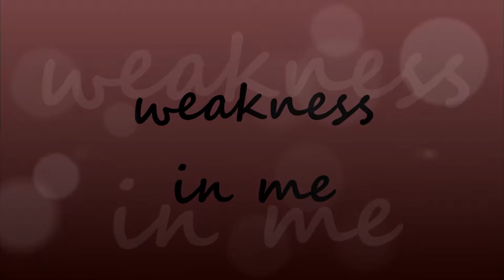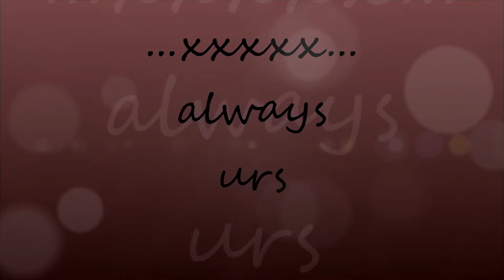the weakness in me - melissa etheridge (song by joan armatrading)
Writer(s): Joan Anita Barbara Armatrading

"The Weakness In Me"

I'm not the sort of person who falls in and quickly out of love
But to you I gave my affection right from the start
I have a lover who loves me, how could I break such a heart
Yet still you get my attention

Why do you come here when you know I've got troubles enough
Why do you call me when you know I can't answer the phone
Make me lie when I don't want to
And make someone else some kind of unknowing fool
You make me stay when I should not
Are you so strong or is all the weakness in me
Why do you come here and pretend to be just passing by
But I need to see you
And I need to hold you, tightly

Feeling guilty, worried, waking from tormented sleep
This old love has me bound but the new love cuts deep
If I choose now, I'll lose out, one of you has to fall
And I need you, and you

i have no rights for using the song
all rights are for joan armastrading
please let me know if it is not okay
and i will remove this video myself
thank u so much XXXXX